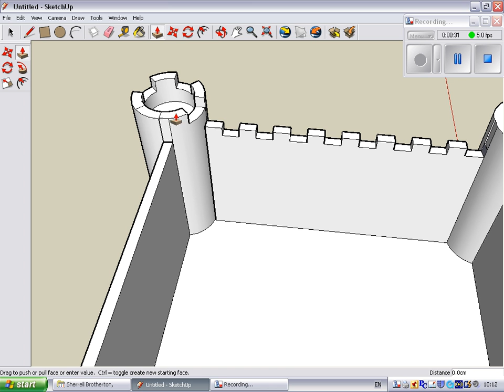Castles part 6: Making crenellations on turrets (no sound)